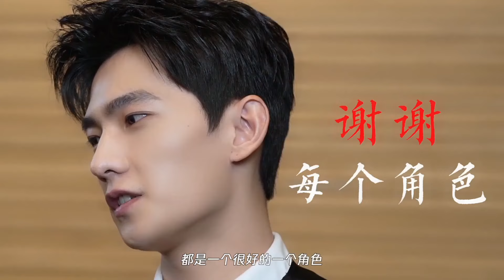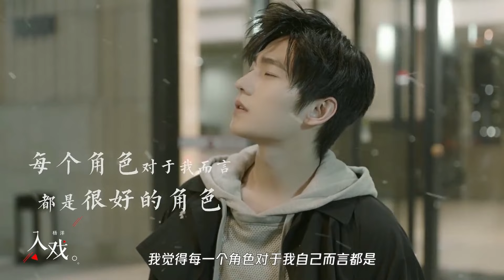🎮【楊洋采訪】于途和我一樣，認定一件事就會堅持做一件事！ | 楊洋 迪麗熱巴 | 你是我的榮耀You Are My Glory